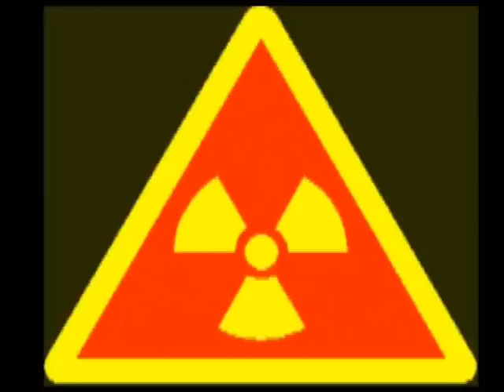CATTLE - RED ALERT!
CATTLE RED ALERT-With footage taken at the 'Stonehenge Peoples Free Festival 1985'.
This was the beginnings of the Police State in Britain,Stonehenge was a month of fun and laughter a chance to make friends and share ideas and watch a few bands.After 12 years the Festival would be a permanent peoples event under English law like any other Goose Fair or Market,the police brutalised innocent people in order to prevent this.
 Nowadays the idea of a 'FREE' party or festival is virtually illegal,we are all controlled and freedom is a far distant memory.WORK,OBEY,CONSUME then DIE like the dumb Cattle they think you are,there's a good chap!